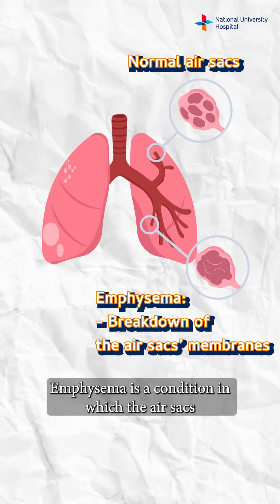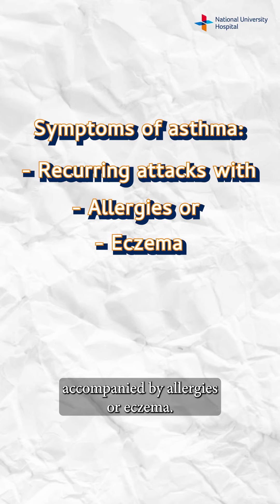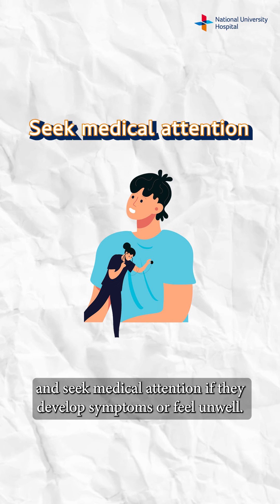COPD & Asthma - Explained Simply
🌬️Singapore has one of the highest asthma prevalence rates in the world with 1 in 5 children and 5% of adults diagnosed with it. Chronic Obstructive Pulmonary Disease (COPD), on the other hand, is the 10th leading cause of death here. Watch to get a breath of fresh insights on these two lung conditions from our respiratory therapist, Sherill Misanes.